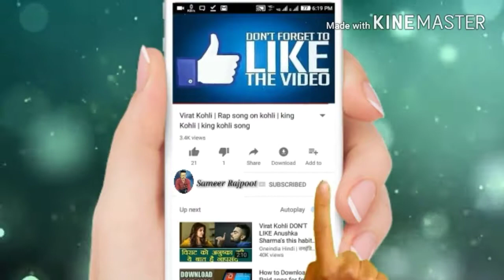Niw statas videos 2018